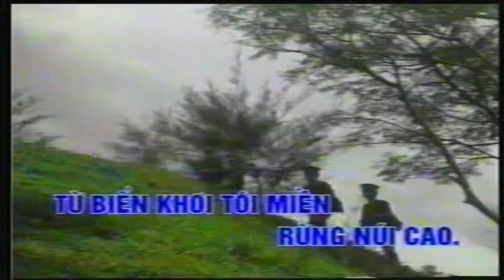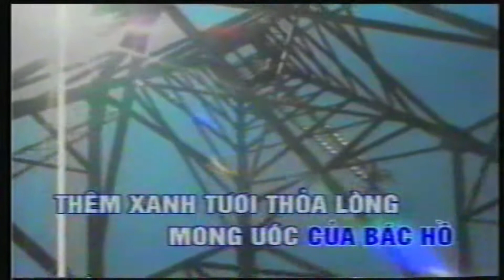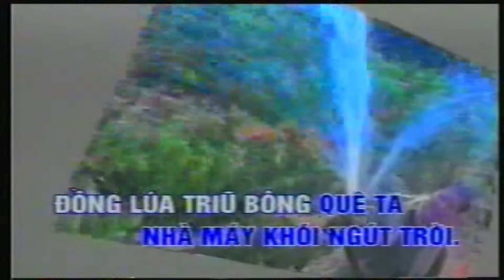TUỔI TRẺ THẾ HỆ BÁC HỒ Karaoke